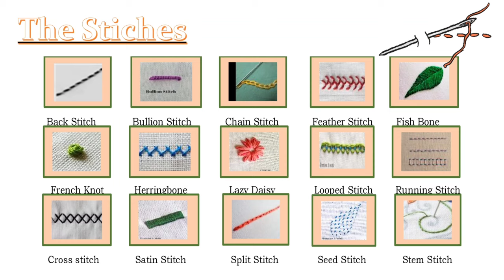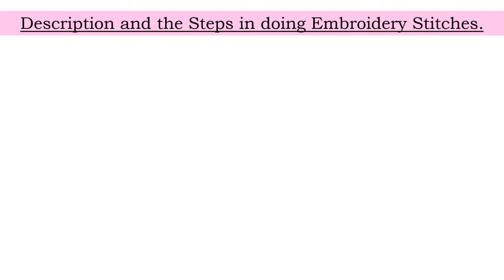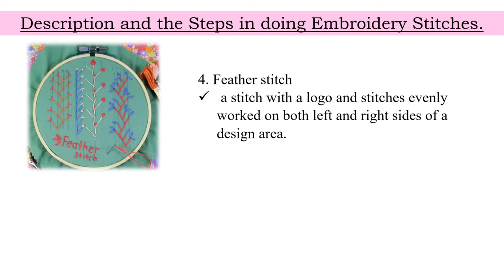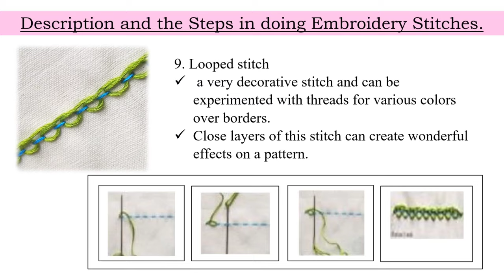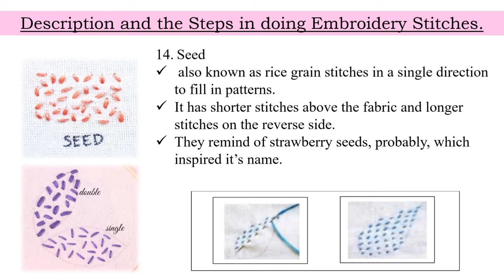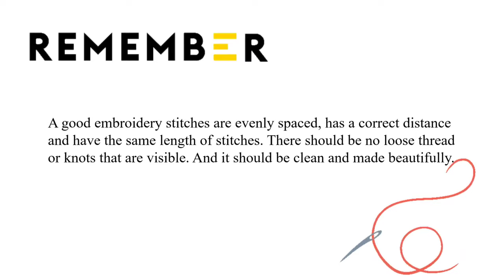Embroidery Stitches | Needle Craft | Handicraft | TLE | Ms. Arl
TLE EXPLORATORY
HANDICRAFT
Embroidery Stitches

Reference Material(s) :
Learners' Material in Technology and Livelihood Education, Home Economics (Handicraft Exploratory)
MELCs

Happy Learning!